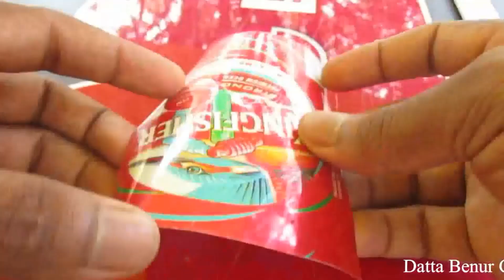4 Amazing things you can do at home || 4 Amazing TOYS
Learn - 4 Amazing things you can do at home | 4 Amazing TOYS - Easy Ways

12V DC GEAR MOTOR 30 RPM
12V DC GEAR MOTOR 60 RPM
100 RPM
1000 RPM
12 Volt LED Light =

Sunboard Sheet
2mm Thickness =
5 mm Thickness =

Battry
9V Rechargeable Battery 300 Mah Ni-Mh =
12 Volt Battery Charger =
Electric Soldering Iron =
9v battery connectors 10 pcs =